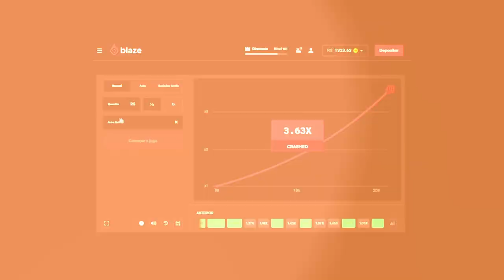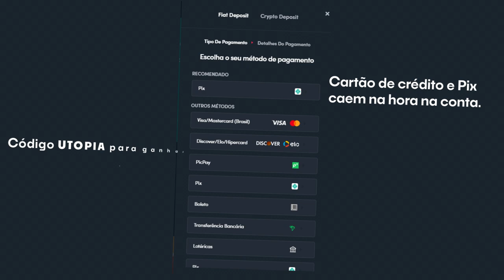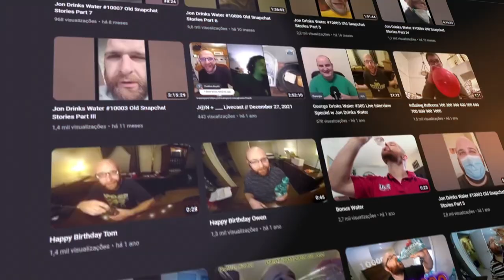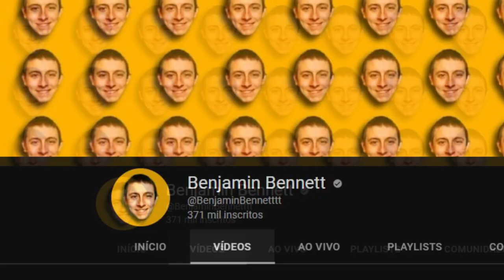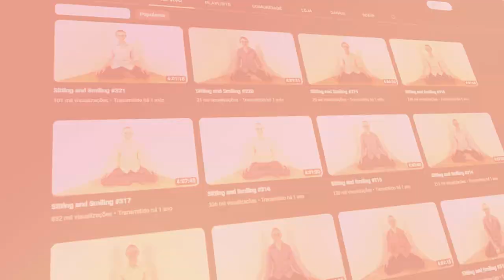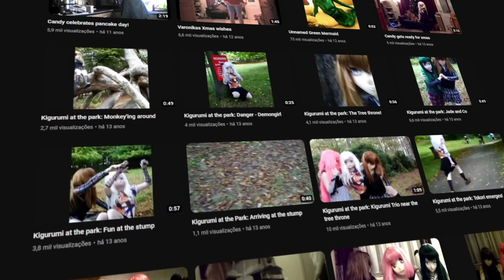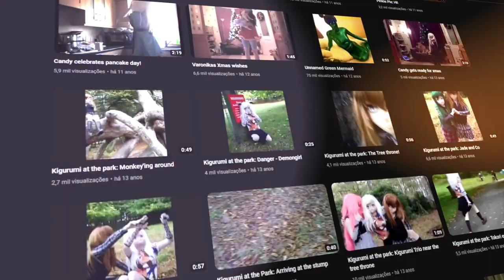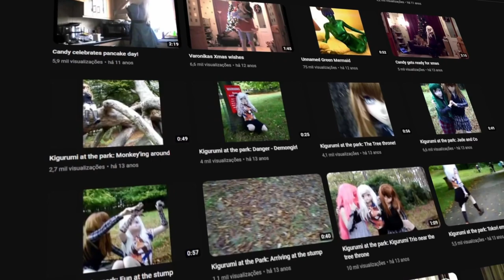COISAS ESTRANHAS NO YOUTUBE...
usa meu código "utopia" - só para maiores hein!

🎨 Desenhista: @enicoleti.arts